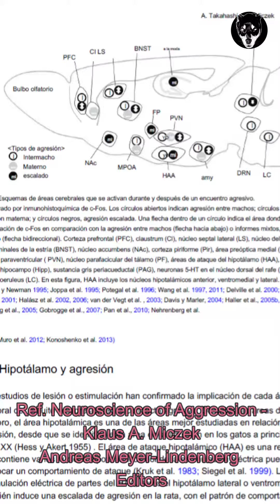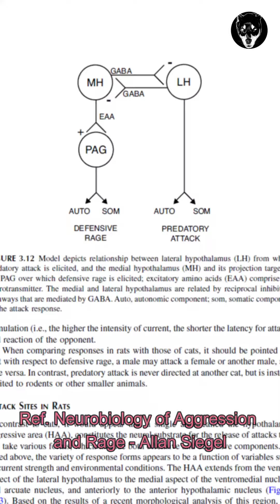Análisis de ataque del cane corso. Etologia canina - Vídeo vertical.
Eduardo Rodríguez Marín, Etólogo canino certificado, Consultor de comportamiento canino, Formación a profesionales, educador canino, adiestrador canino certificado.
Leganés, Madrid.